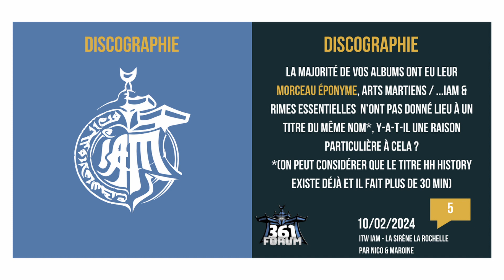QUESTION AU GROUPE IAM: DISCOGRAPHIE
Le 10/02/2024, IAM a présenté sa nouvelle tournée à La Rochelle, à la Sirène.

Nous avons eu un entretien avec le groupe et nous leur avons posé 10 question, et voici l’une d’entre elle.

Le lien de l’entretien entier apparaîtra en toute fin de vidéo.

Merci à IAM, au management et au staff de la tournée pour cet entretien.

Entretien par MaroineB et NicoSama.

Crédit design & concept by Alchemist & Maroine